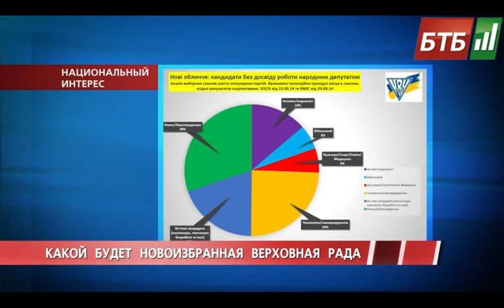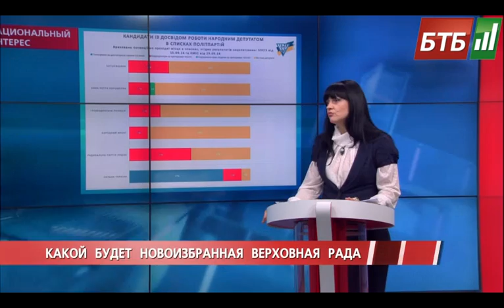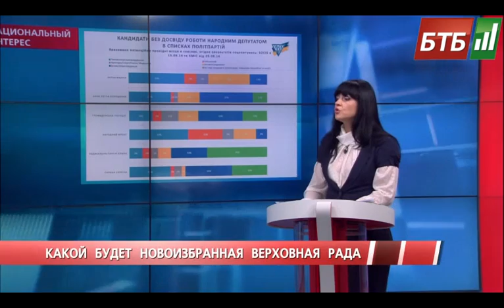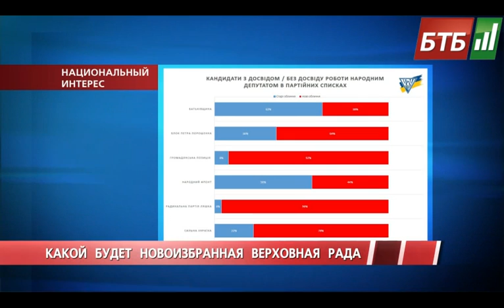Отчёт КИУ о списках и подкупе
Наталия Линник, заместитель генерального директора КИУ.  Комитета избирателей Украины.